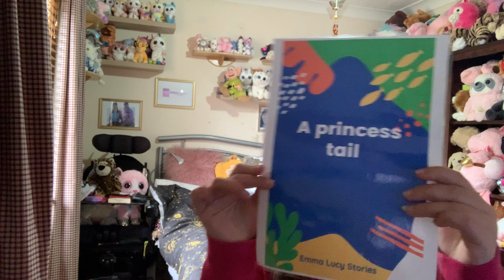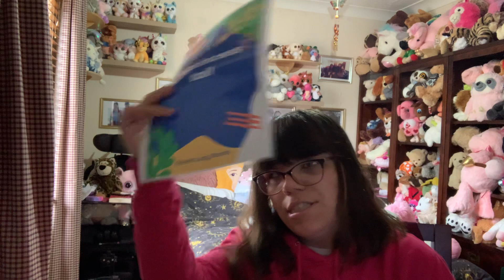Morning !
Laminating a princess tail and Mary Anne